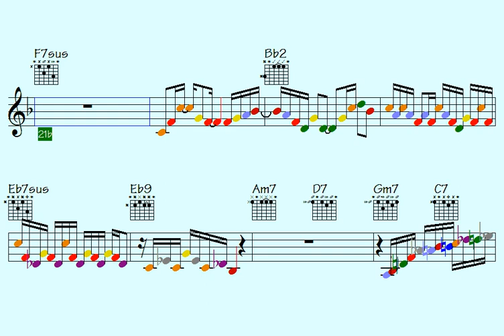✳Careless Plans (abnormally awesome musical flow to polish) - licks/solos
Link to buy all data for this song: Careless Plans (music sheet notation - double-duration mp3 audio - transposable solo licks in midi file - mp4 video to play along...)